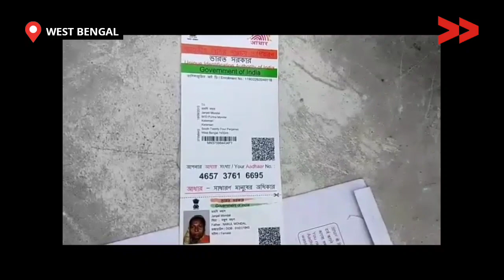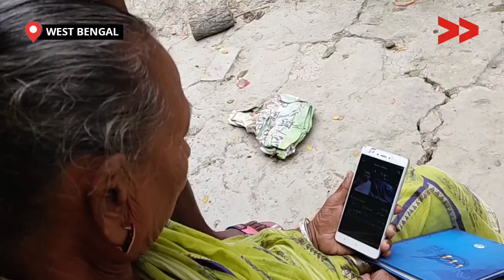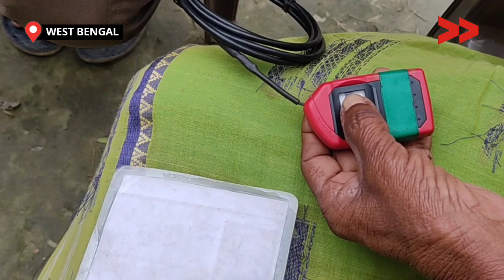IMPACT | Elderly Woman Receives Pension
Community Correspondent Krishna Mondal reports from South 24 PGS, West Bengal for Video Volunteers.